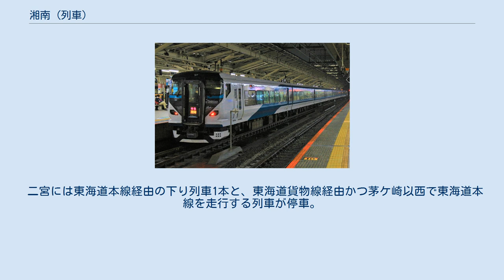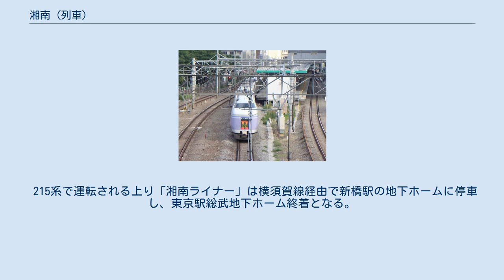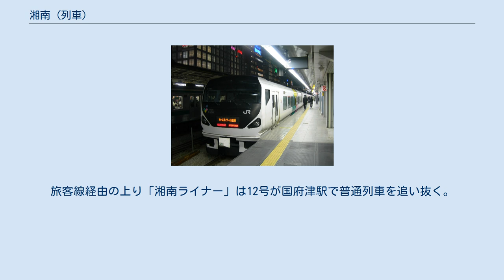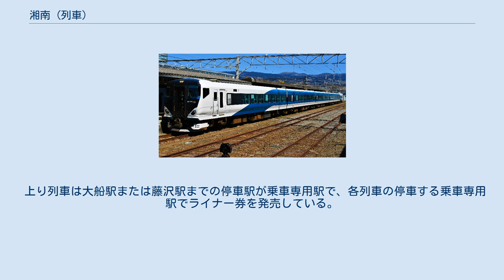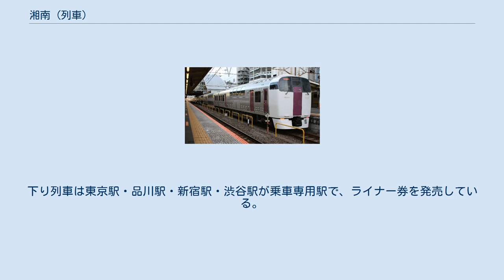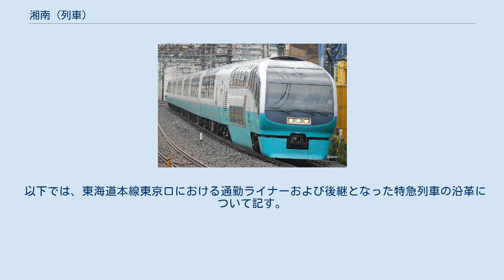湘南 (列車)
湘南（しょうなん）は、東日本旅客鉄道（JR東日本）が東京駅・品川駅・新宿駅と小田原駅・平塚駅の間を東海道本線・山手線（山手貨物線）経由で運行している特急列車である。
 本項目では、実質的な前身となるホームライナー（快速列車）の「湘南ライナー」・「おはようライナー新宿」・「ホームライナー小田原」についても併せて記す。
 JR東日本の前身である日本国有鉄道（国鉄）が1986年に運転を開始した座席定員制列車「湘南ライナー」を端緒とする。
運行に当たっては特急「踊り子」に使用されていた185系電車を中心に、輸送力確保のために中間車全車両を2階建車両とした215系電車や特急「スーパービュー踊り子」用の251系電車を使用した。
 2021年3月のダイヤ改定において、「踊り子」充当編成がE257系（2000番台・2500番台）に変更されるのに併せ、「湘南ライナー」「おはようライナー新宿」「ホームライナー小田原」（以上、総称して「ライナー号」と記す）を特急に格上げし、使用車両をE257系に変更して誕生した列車が「湘南」である。
特急への運用変更にあたり、座席定員制であった普通車、自由席であったグリーン車は共に全席指定に変更した上で、「えきねっとチケットレスサービス」の導入や普通車での「座席未指定券」発行による空席着席サービスが適用されるなど、サービス面での変化が行われている。
また、格上げ前はライナー号に認められていた定期乗車券でのグリーン車利用は、他の特急列車同様の扱いとなり、定期乗車券（普通列車用のグリーン定期乗車券を含む）を持っていても特急利用区間の普通乗車券と特急券、グリーン券が必要となった。
 主に遠距離通勤客向けの通勤特急であるため、ターミナル駅の横浜駅や川崎駅は全ての列車が通過する。
また一部の東海道貨物線を走行する列車は東海道貨物線専用のホームに停車する。
 東海道本線内で運用が完結する特急列車は関西地区の「びわこエクスプレス」に次ぐもので、東京地区発着では2007年3月に廃止された「東海」以来、14年ぶりの設定となった。
 夕通勤時間帯に下り11本・朝通勤時間帯に上り10本が運行される。
東京駅 - 小田原駅間（下り9本・上り5本）及び新宿駅 - 小田原駅間（下り2本・上り3本）の運行を基本とし、上りのみ小田原駅 → 品川駅および平塚駅 → 東京駅が各1本運行される。
 東京駅・品川駅発着列車が1号-17号（16号は欠番）、新宿駅発着列車が21号-26号（25号は欠番）の号数が割り当てられている。
 2021年3月13日現在の停車駅を記す。
括弧書きの駅は、一部の列車が停車する。
 各号の停車駅などの特徴 ライナー号時代と比べて停車駅に目立つほどの大きな変更はないが、 など、一部列車では微妙な変化が見られる。
 大宮総合車両センター東大宮センター所属のE257系2000番台（9両編成）・2500番台（5両編成）電車を使用し、グリーン車と普通車で編成されている。
2000番台9両編成での運行を基本とするが、東京駅 - 小田原駅間運行の3往復（4・5・7・10・11・12号）のみ2500番台を併結した14両編成で運行される。
グリーン車は9両編成の4号車に連結される。
 湘南ライナー（しょうなんライナー）、おはようライナー新宿（おはようライナーしんじゅく）、ホームライナー小田原（ホームライナーおだわら）は、2021年3月まで運行され特急「湘南」の前身となったホームライナーおよび快速列車である。
 JR東日本の前身である日本国有鉄道（国鉄）は1984年（昭和59年）、私鉄各社で通勤時間帯に運行されていた特急列車をヒントに、上野駅 → 大宮駅間（ホームライナー大宮、後のホームライナー古河・鴻巣、2014年3月14日で廃止）、次いで総武快速線東京駅 - 津田沼駅間（ホームライナー津田沼、後のホームライナー千葉、2019年3月15日で廃止）において座席定員制の「ホームライナー」を登場させた。
これらが好調であったことを受けて、東京地区の東海道本線においてもホームライナーを設定することとなり、1986年（昭和61年）11月1日のダイヤ改正で登場したのが「湘南ライナー」である。
 この改正の前、東海道本線では185系電車をラッシュ時間帯には普通列車として運用していたが、2扉の同系列は混雑の激しいラッシュ時の輸送では遅延を招いていた。
「湘南ライナー」はこの185系電車のラッシュ時間帯の有効活用を図るために設定されたものであり...